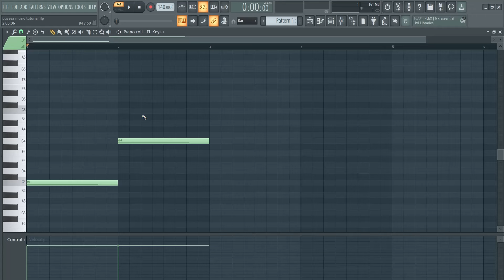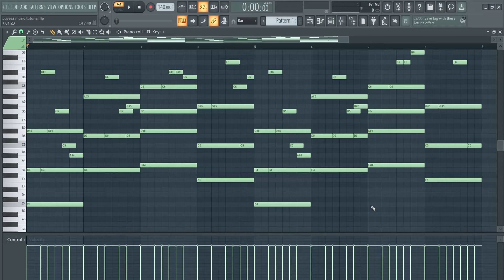How To Make Gorgeous Piano Melodies Easily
Ever dreamt of composing beautiful piano melodies but felt intimidated? This video breaks down the process into simple steps, showing you how to create gorgeous piano parts within FL Studio.

Inside you'll learn:
Essential Chords & Harmony - Build the foundation for your melodies.
Crafting Catchy Top Lines - Write unforgettable lead parts.
Pro Techniques for Emotional Impact - Add depth and feeling to your music.
Bonus Tips & Tricks - Take your melodies to the next level.
FL Studio newbie or seasoned producer, this tutorial is packed with valuable insights to elevate your piano melodies. Let's make music!